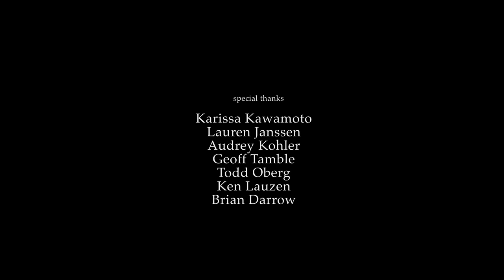Neglecting Your Brand Story on Social Media? Maybe It's Time to Show Social the Money!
See what happens when a social media marketing team is finally invited to join a real marketing meeting at this company.